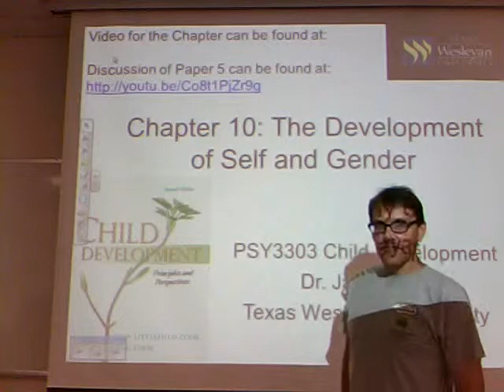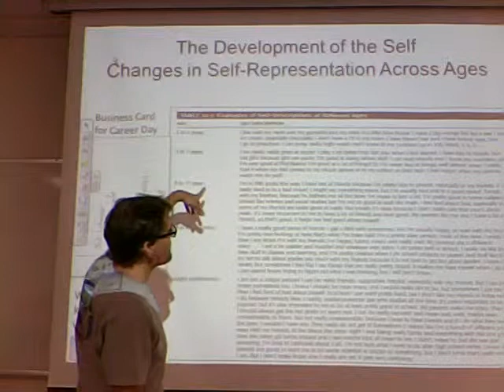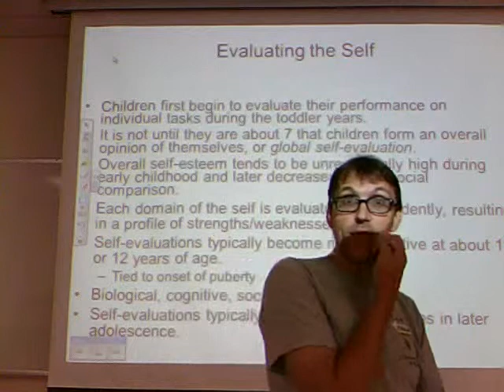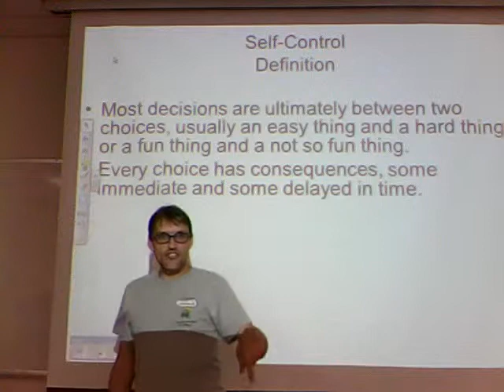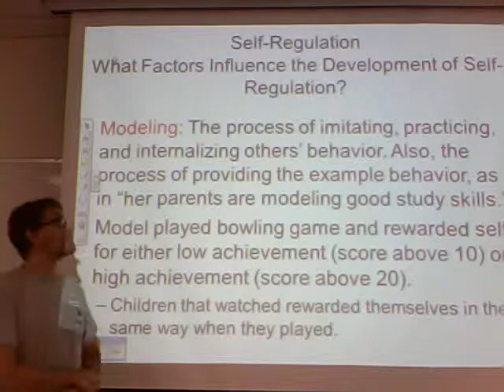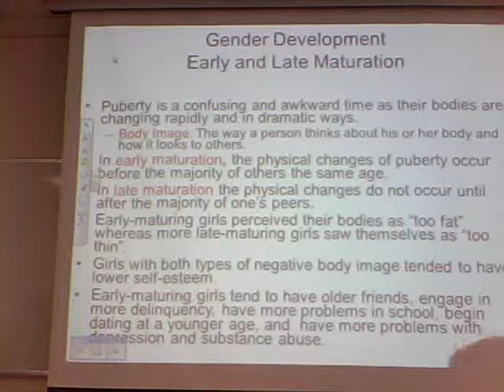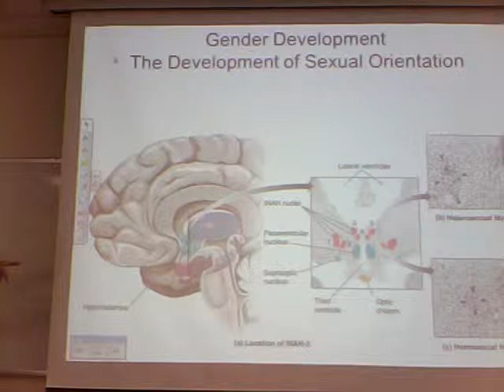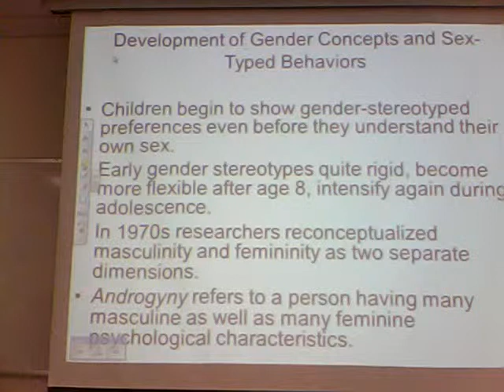The Development of Self & Gender